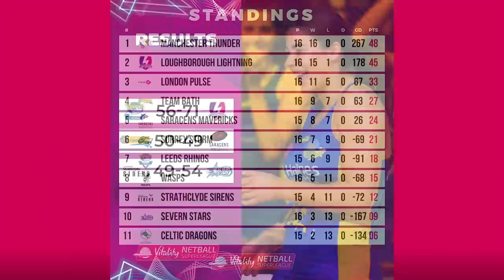OFF THE COURT l Fadoju on Roses selection, Buchanan on top 4 aspirations and Mansfield talks tactics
Hosts Caroline Barker and Tamsin Greenway are joined by London Pulse and Roses star Funmi Fadoju, Mavericks Assistant Coach Camilla Buchanan and Wasps' Head Coach Mel Mansfield to talk all things Vitality Netball Superleague.

Since being founded 2005, the Vitality Netball Superleague (VNSL) has been the UK’s top-level, elite netball competition featuring eleven teams from England, Wales and Scotland.